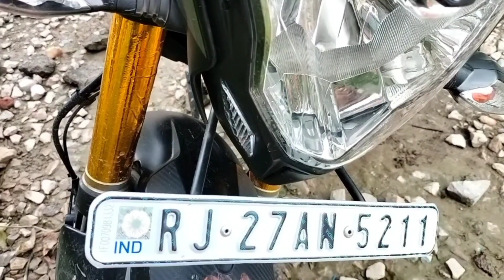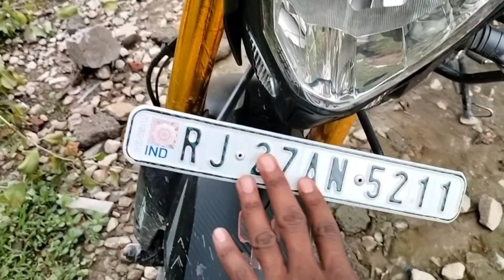मेरी बाइक का VIP नंबर 😲 अजीब बात है// what's your lucky number 🫢 //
मेरी बाइक का लक्की नंबर 😲 अजीब बात है// what's your lucky number 🫢 // ride lucky luckynumber yt😭😭Review After 2 Months 🥺🥺 NS 160 लाने से पहले ये जरूर देख लो //
New NS_160 Review After 3 Day's //  New Model NS 160 Review 2023//सोचा नहीं था कि ऐसा 🫣 भी होगा //

new_ns160/200_review
new ns160 review

ns 160 new model review

ns 160 new model review in tamil ns 160 new model 2022 review ns 160 new model 2022 review tamil

ns 160 new model 2023 review ns 160 new model 2022 review in kannada

ns 160 new model 2022 review telugu

ns 160 new model 2023 review tamil

new pulsar ns160 review

new ns160 review

2023 new model ns 200

ns 200 new model 2023 tamil ns 200 new model 2023 launch date

ns 200 new model 2023 white colour

ns 200 new model 2023 price ns 200 new model 2023 telugu ns 200 new model 2023 malayalam

new ns 200 bike 2023 model ns 200 new model 2023 top speed

ns 200 new model 2023 kannada

new ns160 review

2023 new model ns 200

new model ns 200 P new model ns200

new model ns 200 bike new model ns 200 top speed

new model ns200 in nepal 2023 new model ns 200 ns 200cc new model

fzs new model 2022 vs ns200

rc 200 new model vs ns 200

ns 200 new model 2022 tamil

new ns160 review

2023 new model ns 200

new model ns160

new model pulsar ns 160

2022 new model ns 160

ns 160cc new model

fzs new model 2022 vs ns160 pulsar 150 new model vs ns160 ns 160 new model 2022 tamil ns 160 new model 2022 telugu ns 160 new model 2022 mileage test

ns 160 new model 2022 price

new model ns 200 new model ns

new model ns200 new model ns bike new model ns160 new model ns pulsar new model ns 250 new model ns 125 new model ns 200 bike new model ns 200 top speed